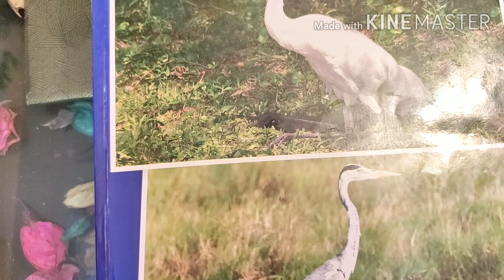पूरी की पूरी समाजशास्त्र की परिभाषाये एक वीडियो मे.पार्ट 4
This channel is provided sociology notes.

Hello friends is video me hum baat karenge.

Apko koi bhi video ki pdf chiye to mujhe email kr sakte hai.
Ya koi bhi queries ho to.